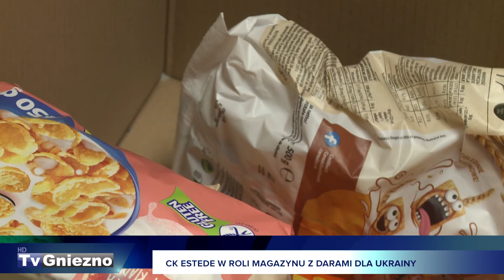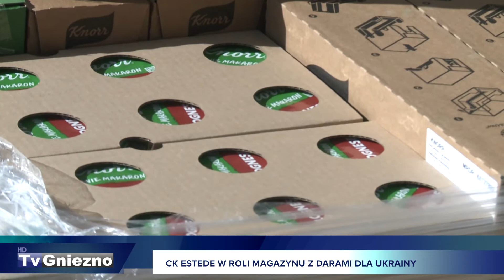CK Estede w roli magazynu z darami dla Ukrainy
Centrum Kultury eSTeDe w Gnieźnie było przez blisko tydzień miejscem składowania darów przynoszonych przez gnieźnian. Pomoc ma trafić i na front, i do uchodźców, którzy osiedli w naszym mieście.